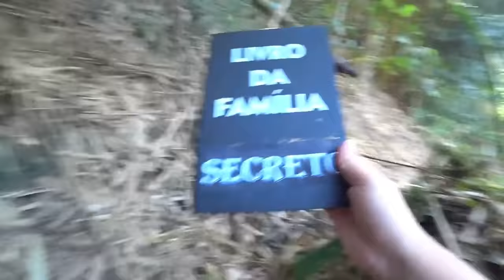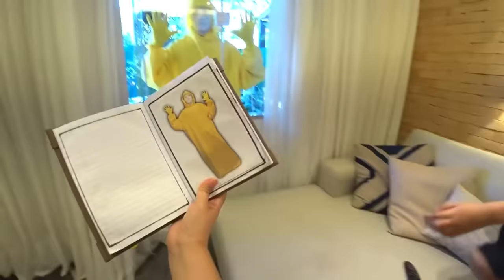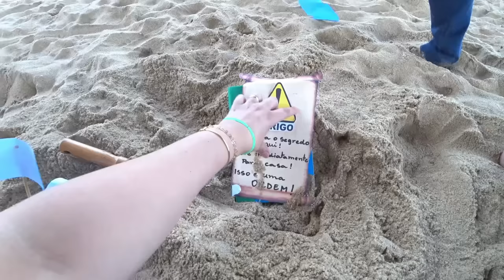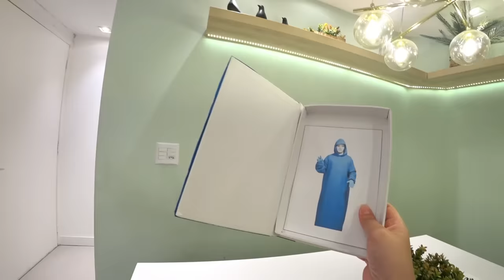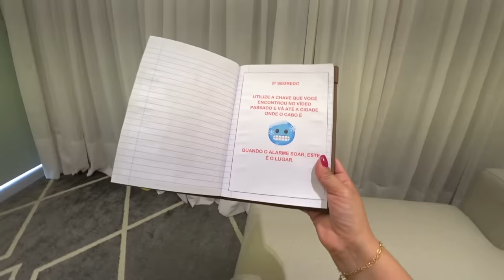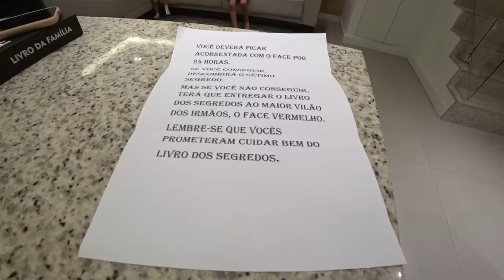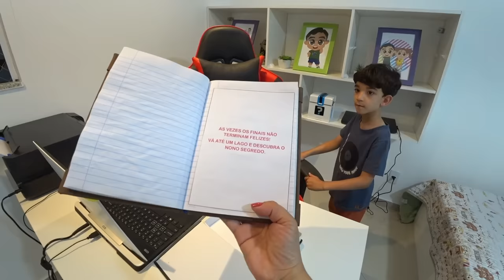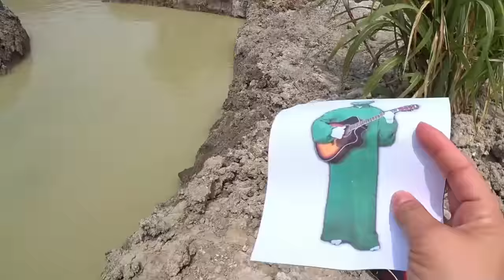O LIVRO SECRETO DOS 10 SEGREGOS DA FAMÍLIA FACE (COMPLETO) - O FACE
O vídeo apresenta toda a saga para a descoberta dos 10 segredos do livro secreto da família face. Neste filme você verá todos os personagens da Família Rocha e as aventuras que vivemos para desvendar cada mistério.